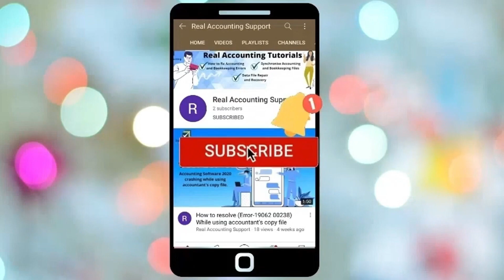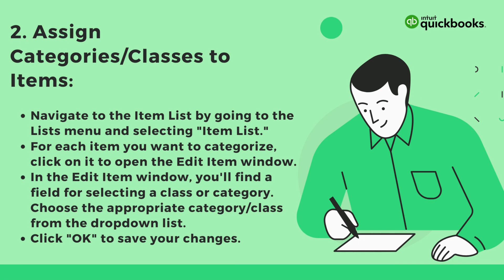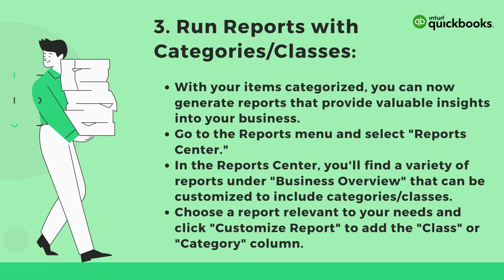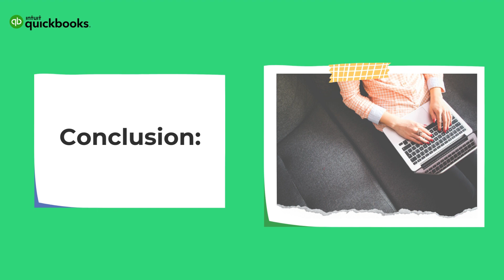How to Use Item Categorization in QuickBooks Desktop Enterprise | Real Accounting Support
In this enlightening YouTube video, we dive deep into the world of QuickBooks Desktop Enterprise and explore how to harness the capabilities of item categorization to transform your business's financial management.

QuickBooks Desktop Enterprise is a robust accounting software, and item categorization is one of its standout features. We will guide you step by step on how to utilize this tool effectively to streamline your accounting processes and gain valuable insights into your business.

Our tutorial covers everything you need to know:

Understanding Item Categorization: We'll start by explaining the concept of item categorization and why it's crucial for your business. This feature allows you to categorize your products and services into classes or categories, providing a structured way to organize your financial data.

Creating Categories or Classes: You'll learn how to create custom categories or classes that align with your business needs. This step is essential as it forms the foundation for organizing your items efficiently.

Assigning Categories/Classes to Items: We'll show you how to assign these categories or classes to your products and services within QuickBooks Desktop Enterprise. This step ensures that each item is correctly classified for tracking and reporting.

Running Reports with Categories/Classes: The real power of item categorization becomes evident when you can generate insightful reports. We'll guide you on how to customize and run reports that include categories or classes, helping you analyze your business's financial performance with precision.

Analyzing Your Data: With your items categorized, you'll discover how to use the data in these reports to make informed decisions. Whether it's pricing strategies, inventory management, or budgeting, having categorized items gives you a competitive edge.

We'll highlight the numerous benefits of item categorization, such as improved financial reporting, simplified tax filing, enhanced decision-making, and more effective budgeting. By the end of this video, you'll have a solid grasp of how to leverage this feature to optimize your business's financial management within QuickBooks Desktop Enterprise.

Don't miss this opportunity to take your financial management to the next level. Watch our video now and unlock the full potential of item categorization in QuickBooks Desktop Enterprise.

Unlock the Power of Item Categorization in QuickBooks Desktop Enterprise! Learn how to effectively organize your products and services, streamline accounting processes, and gain valuable insights into your business finances. Watch this comprehensive guide to harness the full potential of QuickBooks Desktop Enterprise's item categorization feature. Don't miss out on optimizing your financial management – click to watch now!